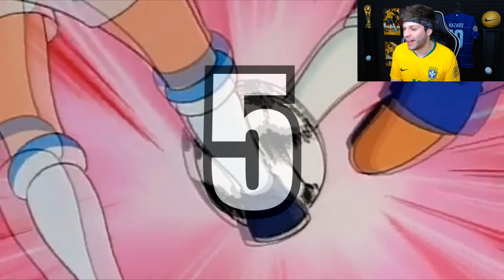5 Jugadas de los Súper Campeones en la Vida Real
5 Jugadas de los Súper Campeones en la Vida Real
Oliver y Benji
Capitán Tsubasa
ZABALIVE